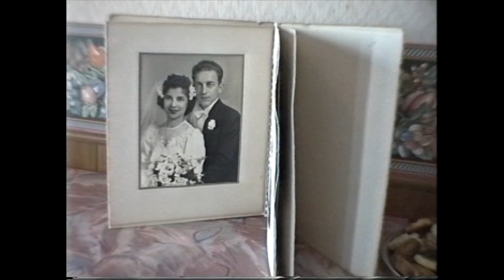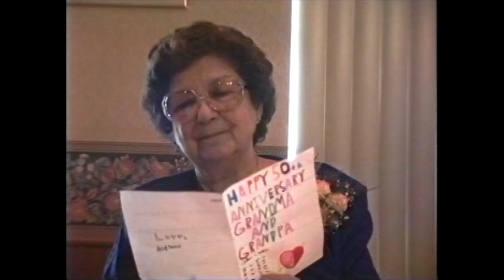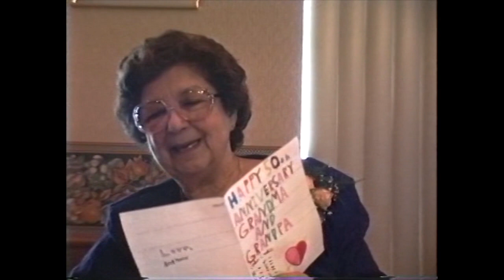John and Fanny's 50th Anniversary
John and Francis Dessoffy celebrate their 50th wedding anniversary with family and friends.